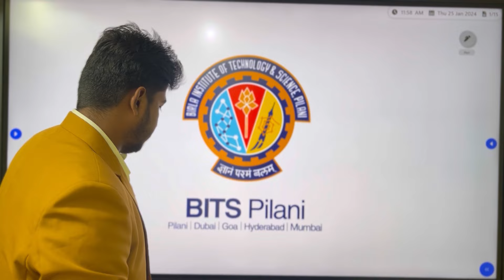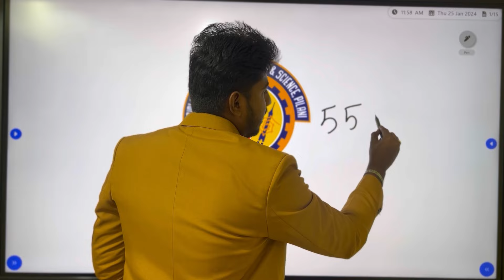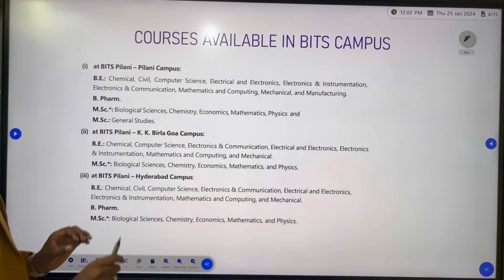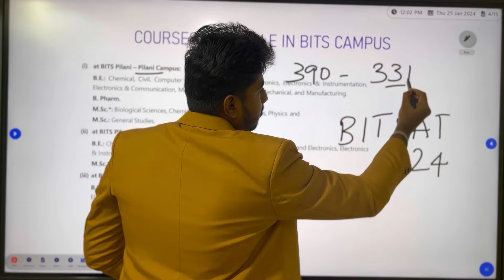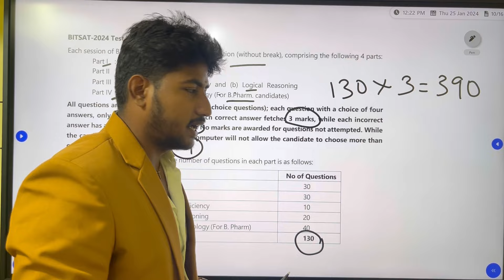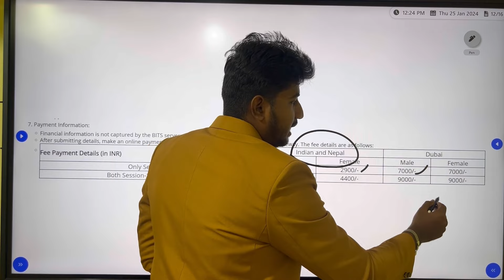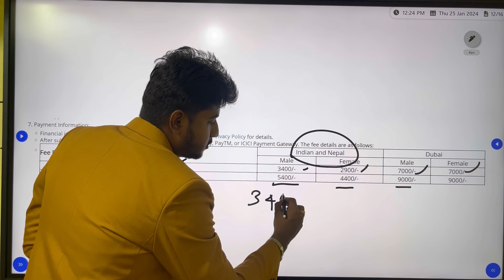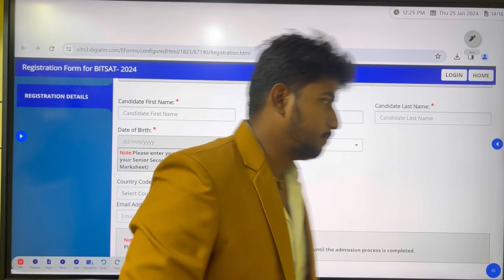BITSAT 2024|India’s Top Institute|பல Founders &CEO’s உருவாக்கிய கல்லூரி|BITS,Pilani|Apply Now|Dinesh